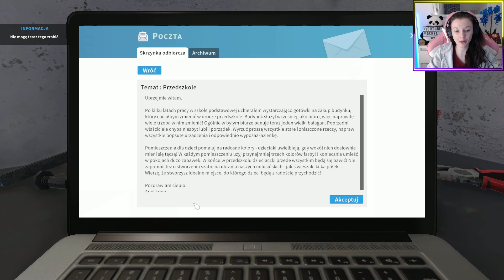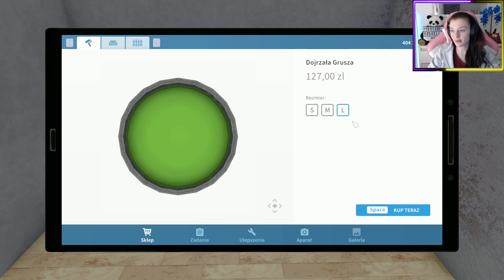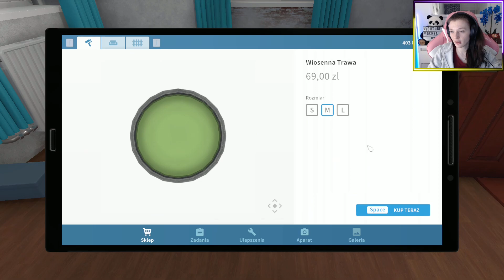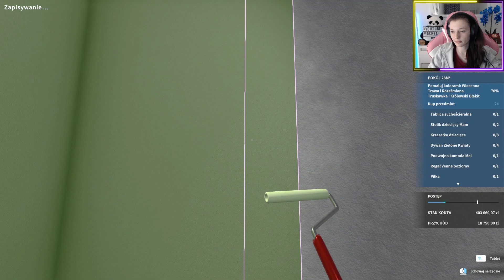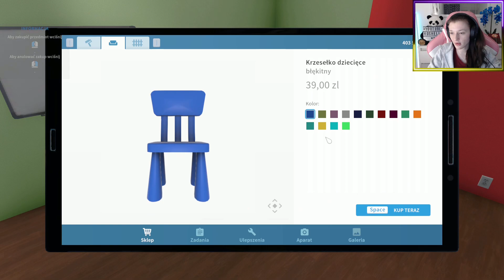Z biura robię PRZEDSZKOLE - artystyczne wykończenie ścian? ►House Flipper◄ #8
House Flipper to niepowtarzalna szansa na zostanie jednoosobową ekipą remontową. Kupuj, naprawiaj i przebudowuj zrujnowane budynki. Tchnij w nie drugie życie i sprzedawaj z zyskiem!

Chcesz być na bieżąco z materiałami? Wpadnij na serwer Discord!

Mój sprzęt:
► Procesor: Intel(R) Core(TM) i7-7820X CPU @3.60GHz
► Grafika: NVIDIA GeForce RTX 2080
► Klawiatura: Razer Cynosa Chroma
► Mikrofon: Blue Yeti Pro Studio Bundle - mikrofon studyjny
► Myszka: Genesis Xenon 800
► Fotel: Genesis Nitro 710
► Kamerka: Logitech HD Pro Webcam C920